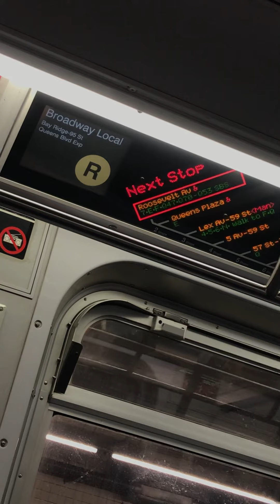Manhattan bound R160A (R)eece starts service at Forest Hills-71 Av